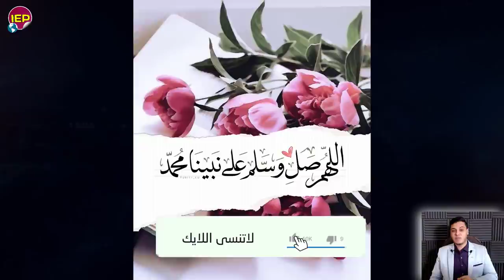عاجل أثيوبيا تعلق على الوجود المصري في السودان وردنا هام جدا منذ قليل